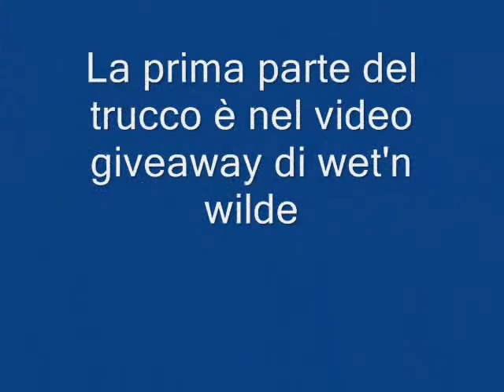CollabHaull Giveaway Helan - Cosmesi di laboratorio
ecco il link di Helan

ecco le regole semplici :

- essere iscritte al mio canale
- lasciare un commento
-iscrivervi ai miei social facoltativo
 Scadenza : al raggiungimento dei 1000 iscritti : D : *

*cosa indosso:

Tutti I pareri sono strettamente personali e liberi

Il mio piccolo mondo nato dalla voglia di condividere le mie passion make up outfit e tanto altro ancora se ti va passa a trovarmi

:) kiss